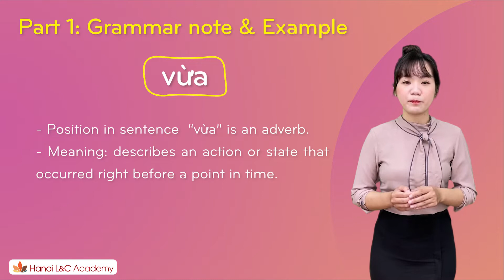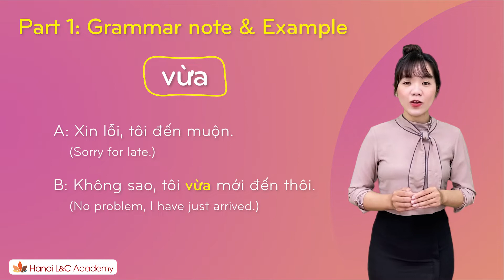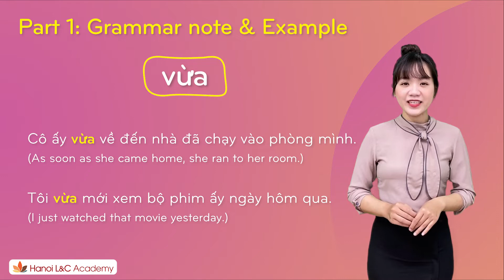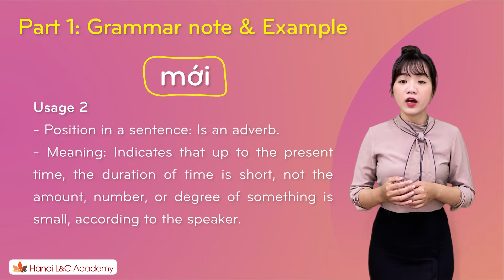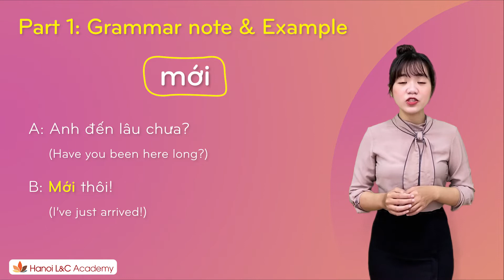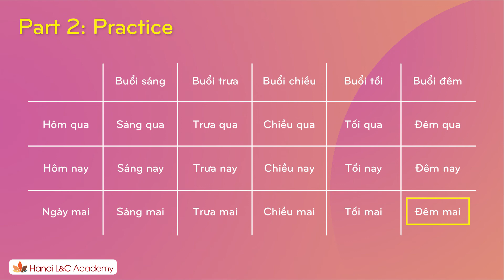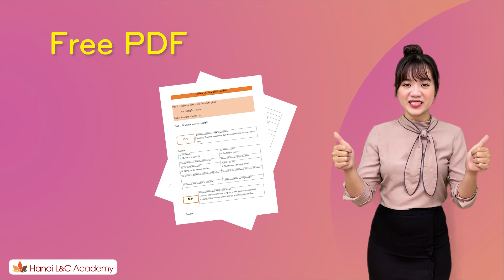Lesson 18: How to use adverbs Vừa / Mới/ Vừa Mới in Vietnamese| Vietnamese Basic Grammar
Lesson 18: vừa, mới, vừa mới | Vietnamese Basic Grammar

0:08 Introduction
0:30 Part 1: Grammar note & Example
5:00 Part 2: Practice

📌 Position in sentence  “vừa” is an adverb.
Meaning: Describes an action or state that occurred right before a point in time.

📌 Position in sentence “mới”  is an adverb.
Meaning: Expresses an action or a point of time, prior to the moment of speaking, which occurred a short time ago according to the speaker.

📌 Vừa mới: emphasizes the meaning that action occurs right before a point in time

🏡 Address: Stair 5, CT4, My Dinh - Song Da Urban Area, Hanoi